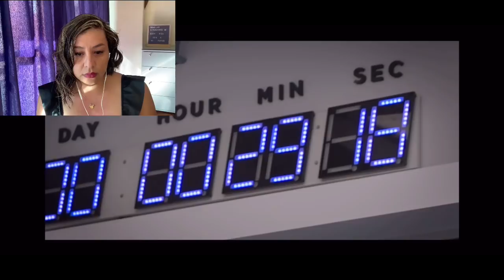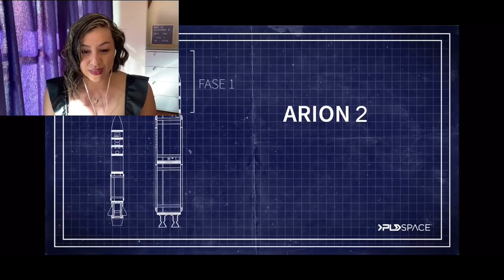ESPAÑA EN EL ESPACIO...PLD SPACE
Tecnologías espaciales españolas...mi reacción